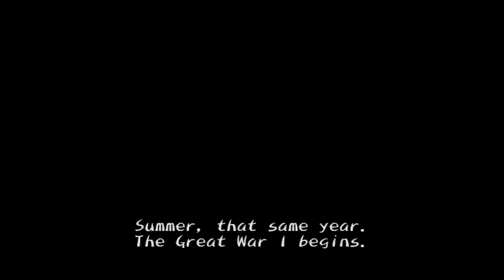Let's Play Shadow Hearts Part-40 The Final Frontier (Finale)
Yuri and the gang finally confront Albert Simon for the fate of the earth.
What does it take to save the world and confront the literally representation of god?
We ask the truly poignant questions.
The main one being. What does God need with a Starship?

A fun horror themed rpg that takes place in more modern time than most rpg. Fun characters, interesting locations, and strange monsters make this a memorable game even to this day.

Shadow Hearts is a role-playing video game developed by Sacnoth for the PlayStation 2. Published in Japan by Aruze in 2001, it was published internationally by Midway Games in the same year (North America) and 2002 (Europe). The titular first game in the Shadow Hearts series, it acts as a sequel to the 1999 video game Koudelka, being set in the same world and featuring recurring characters.

The story of Shadow Hearts is set in 1913 and follows Yuri Hyuga, a human with the ability to capture and transform into monsters, as he protects Alice Elliot from the machinations of an evil magician. During gameplay, the player controls Yuri as he explores various locations. During battle, a party of up to three characters can be controlled, with actions in battle relying on a timing-based system dubbed the Judgement Ring. The game's worldview combines alternate history with elements of Lovecraftian horror.

Development began following the completion of Koudelka in 1999. Koudelka art director Matsuzo Machida acted as director and wrote the game's scenario, inspired by the works of H. P. Lovecraft and the manga Devilman by Go Nagai. The Judgement Ring drew inspiration from fighting game mechanics and Aruze's pachinko machines. Composer Yoshitaka Hirota combined multiple genres and described the score as "beautiful yet destructive". Upon release, the game met with low sales and a mixed critical reception. Journalists praised the story and Judgement Ring mechanic, but many found faults with the gameplay balance and criticised the graphics. A sequel, Shadow Hearts: Covenant, was released in 2004.

Developer(s) Sacnoth
Publisher(s)
JP: Aruze
WW: Midway Games
Director(s) Matsuzo Machida
Producer(s) Jun Mihara
Designer(s) Izumi Hamamoto
Artist(s) Miyako Kato
Writer(s) Matsuzo Machida
Composer(s) Yoshitaka Hirota
Masaharu Iwata
Yasunori Mitsuda
Series Shadow Hearts
Platform(s) PlayStation 2
Release
JP: June 28, 2001
NA: December 12, 2001
PAL: March 29, 2002
Genre(s) Role-playing
Mode(s) Single-player